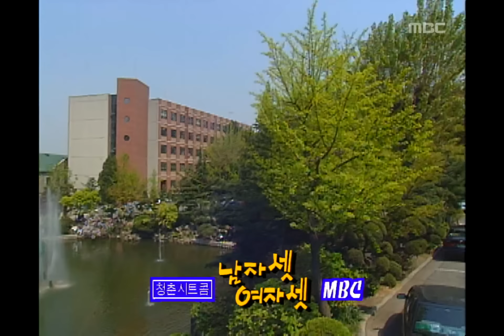Guys n girls, 459회, EP459, #02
의정이의 선택